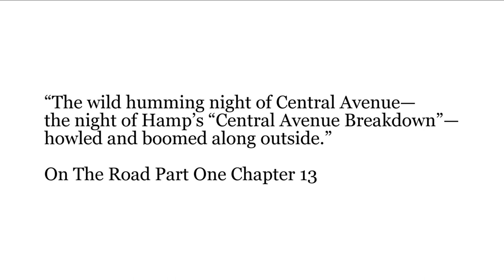Central Avenue Breakdown - Lionel Hampton 1940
The wild humming night of Central Avenue—the night of Hamp’s “Central Avenue Breakdown”—howled and boomed along outside.